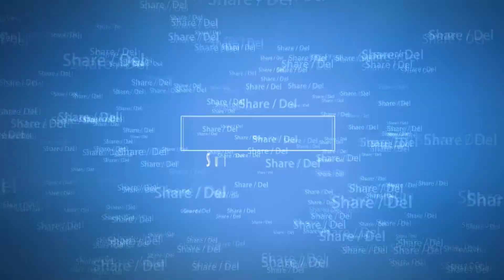PIT - 2014 Porsgrunn Internasjonale Teaterfestival 2014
PIT 2014